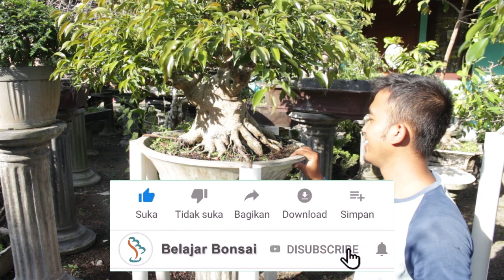Cara Ngolor / Tarik Akar Untuk Memperbesar Akar Bonsai Beringin Arjuna Bersama Mas Anan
Ngolor/tarik akar adalah salah satu cara untuk memperbesar akar bonsai. Ngolor/tarik akar dilakukan dengan mengeluarkan akar kecil yang ingin diperbesar kemudian diarahkan kedalam pipa paralon yang sudah di isi media hingga ke tanah.

Dalam video kali ini, Mas Anan memberikan contoh menggunakan bonsai beringin arjuna/filipina yang ada di kebun bonsai milik dr. Tri Djoko, Yogyakarta